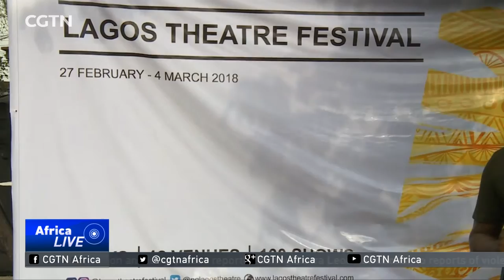Theatre lovers enjoy six days of stage plays at Lagos Theatre Festival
To Nigeria now, and the fifth edition of the Lagos Theatre Festival has come to a close. For nearly a week, lovers of the stage were treated to some of the finest talent the country has to offer.  CGTN's Deji Badmus has that story.